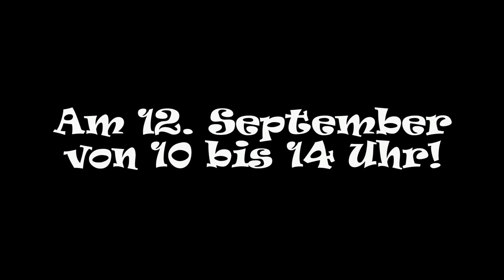Kompass Trailer 1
Kamera ©by Tobias Doderer & Simon Großner, 2015
Nun geht es endlich bald los, der erste Kompass rückt immer näher. Mit ganz viel Abenteuer, Spiel und Spaß wollen wir uns gemeinsam auf die Entdeckungsreise mit Gott begeben.
Am 12. September 2015 zum Thema ?Das Netz? möchten wir mit den Kids Jesus und seine Jünger kennenlernen.
Die Vor- und Grundschulkinder werden in altersgerechten Crews Zusammenhalt, Teamfähigkeit und die eigenen Stärken und Schwächen entdecken.
Nach dem Mittagessen toben wir uns dann alle bei einem großen Actionspiel aus. Wir freuen uns jetzt schon riesig, Euch begrüßen zu dürfen!
Bei Fragen oder Rückmeldungen stehen Valentina Spinelli und Anja Spiegel sehr gerne zur Verfügung.